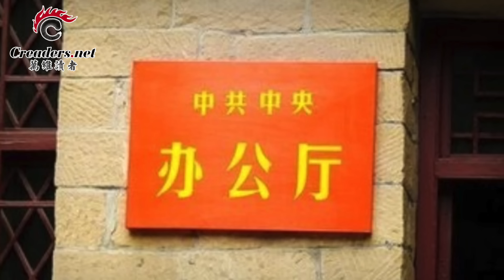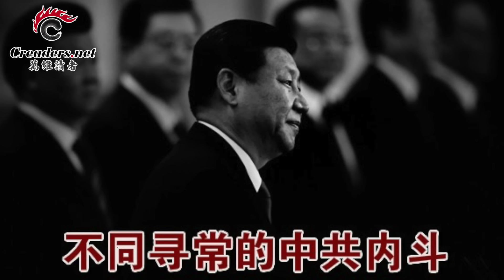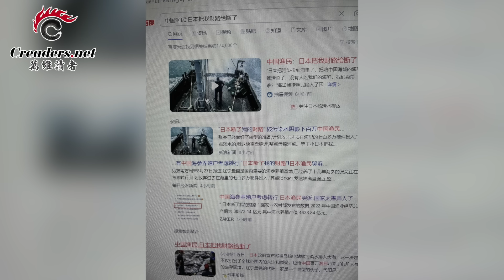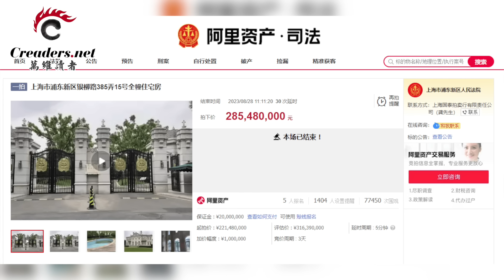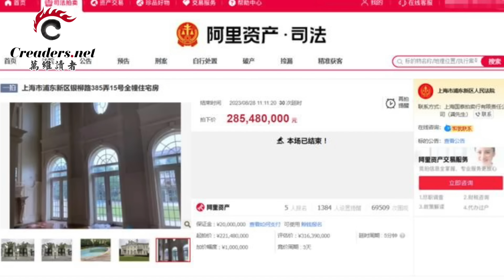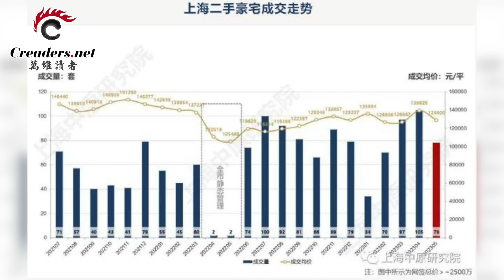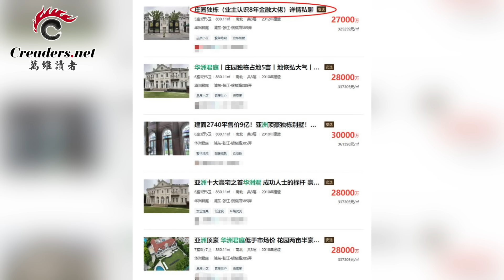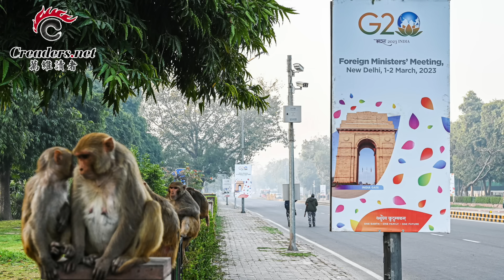驚！習恐被地方實力派突然抓捕；新武昌起義了 武漢人突然和黨對著幹；上海地產很不妙！頂級豪宅賣不出半價；聯合國報告：數十萬人被販運從事網絡詐騙（《萬維讀報》20230830-1 BACC）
00:00 開場
00:26  惊！习恐被地方实力派突然抓捕
03:30  新武昌起义了 武汉人突然和党对着干
05:41  上海地产很不妙！顶级豪宅卖不出半价
09:52  联合国报告：数十万人被贩运从事网络诈骗
11:41  印度G20峰会将登场 猴子却成了大麻烦